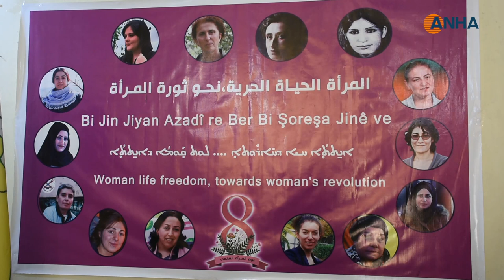​​​​​​​ندوة حوارية عن معاناة المرأة في ظل الأزمة السورية